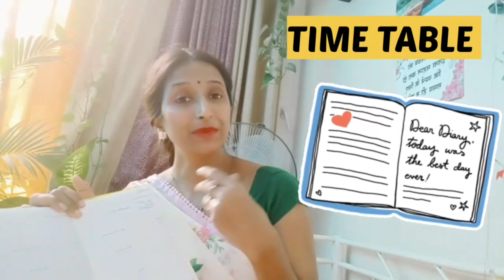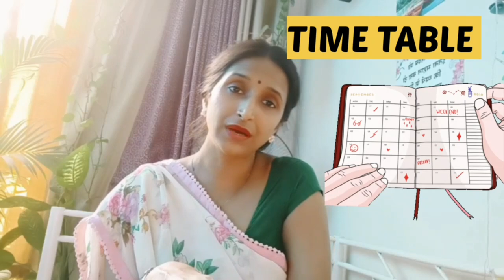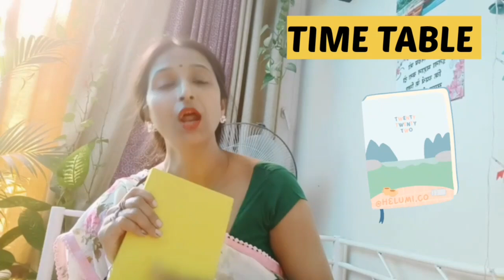TIME TABLE SERIES -5. HOW TO MAINTAIN OUR DIARY FOR TIME TABLE?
A time table is the reflection of our daily life.
in this video step by step anyone can learn how to follow the time table ?